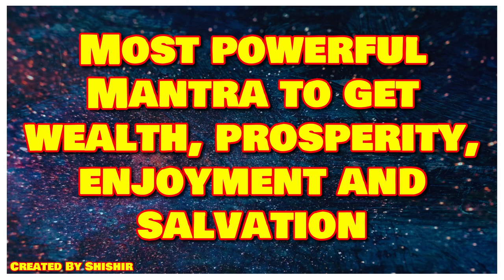Most powerful Mantra to get wealth, prosperity, enjoyment and salvation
"I offer my salutations to Tripura Sundari, the radiant goddess of the universe who embodies the power of the vajra and illuminates all that exists. May her blessings and protection be upon me."

This mantra is often used in tantric practices as a powerful invocation of the goddess's energy, and is believed to help the practitioner awaken their kundalini energy, open the chakras, and achieve spiritual awakening. It is also believed to bring abundance, prosperity, and success in one's material life, as well as protection from negative energies and obstacles.

There are many other mantras and hymns dedicated to Tripura Sundari, each with its own unique vibration and energy. These devotional practices are often used in puja, meditation, and other spiritual practices to help the practitioner connect with the divine energy of the goddess and to achieve their spiritual and material goals.

Mantra's means a repetitive word or a phrase with sound believed to create positive thought energy waves with magical, religious & spiritual power to heal. Scientist say that when a Mantra is chanted rhythmically, it creates a neuro-linguistic effect even if the meaning of the Mantra is not known. The word Mantra is derived from two Sanskrit roots; manas meaning 'mind' and tra meaning 'tool'. Mantra's are uttered in repetition to help keep our mind and body focused on the moment. Mantra's can make a lot of difference, especially if you have trouble concentrating or getting in the right frame of mind. Many people find that using a mantra can boost awareness and improve concentration. When you chant mantras your mind releases the positive energy that decreases the negative thoughts or stress. Chanting mantras is an ancient practice that calms your mind and soul. Scientific studies have found that chanting mantras can decrease anxiety and depressive symptoms in the human body. Mantra's have the power to sooth anxiety and create joyous feelings. It's believed that the sound vibrations produced during mantra chanting stimulate and balance the chakras (energy centres of the body). Chanting mantras is a spiritual practice that helps improve listening skills, concentration, and patience. Mantras create vibrations in the body, declutter your mind and increase the ability to ignore negativity. Repetition of mantras completely engages the mind, offering a means of getting closer to the divinity within. Mantras are sounds or vibrations that create a desired effect, such as healing, transformation, or self-awareness, to a specific area of your body and/or life.